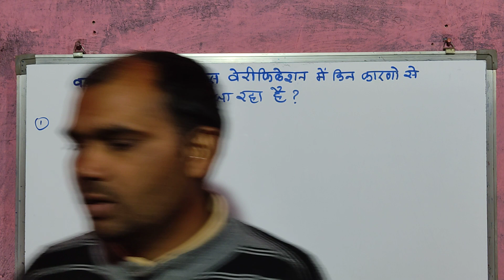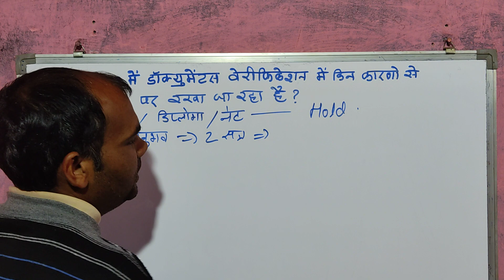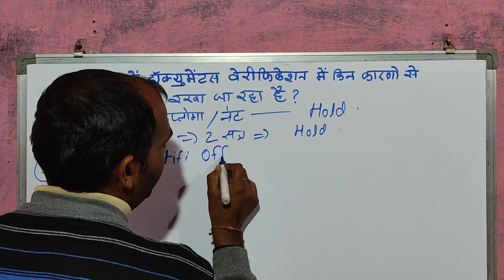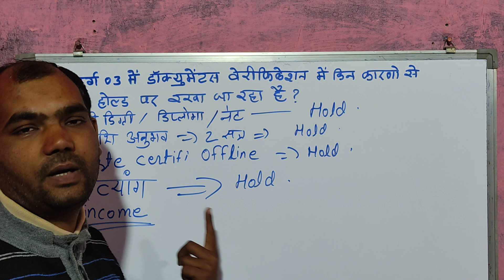varg 03 mein documents verification mein kin karno se hold par rakha ja raha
वर्ग 03 की में documents verification में किन कारणों से होल्ड पर रखा जा रहा है ?

           🙏🙏 धन्यवाद साथियो 🙏🙏